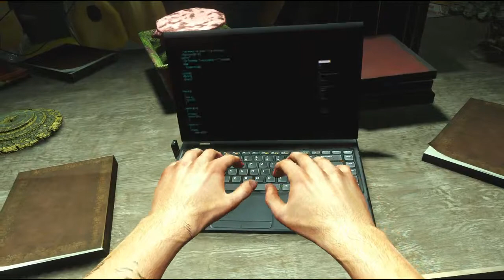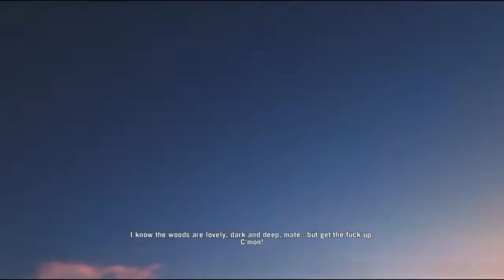◄ Far Cry 3 Walkthrough HD - Part 68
Far Cry 3 puts you into the sandy shoes of Jason Brody, who's tropical holiday takes a turn for the very worst when your travelling companions are killed one by one, leaving you alone to survive on an island where surprises lurk behind every corner.

- An immersive, open-world environment to explore
- Play your way to survive the island -- and insanity
- Unique first-person combat
- Intense multiplayer with separate co-op campaign

Far Cry 3 is like no other first-person sandbox game. Balancing the light and dark elements of the first two Far Cry games, Far Cry 3 presents an island filled with dangers, and where staying sane amongst the insanity is the most important tool to survive.
The island itself is an immersive open-world environment ready for you to explore. Boasting stunning visuals that bring the sun, sand, sea and jungles of the island to life and environmental effects so real you practically feel the heat of the sun, the cool of the breeze, and the trees and underbrush of the jungle as you pass through it.

But that's just the beginning. The free-roaming, sandbox gameplay means that you can play Far Cry 3 your way on an island filled with friends, enemies and surprises - and where almost every turn will uncover something new. There are plenty of side missions to undertake, as well as the need to gather the materials you need to keep yourself alive as you make your way around the island. Play it safe, play it stealthily, or play it guns blazing. Take your time, or take it right to the bad guys. But whichever route you take, the goal is the same -- win over the different territories of the island and liberate it from the vicious Vaas.

Far Cry 3 offers some very different combat to other first person shooters. The island gives you the opportunity for a wide choice of weapons, from the expected guns, rifles and rockets, to throwing knives and bow-and-arrow. The first person gameplay is further enhanced with the way you get around the island, with jeeps, hang-gliders, zip lines and more. As well as the nefarious forces at work on the island, there's deadly wildlife to worry about too. Wild dogs, sharks, shoals of fish, caged bears -- all will require your own brand of animal control, and some maybe used against your enemies too!
As you advance around the island, you will gain skills and 'powers' that will enhance your strength, speed, shooting skill and more. A tattoo on your left arm will gradually evolve the more skills you acquire.

Publisher: Ubisoft